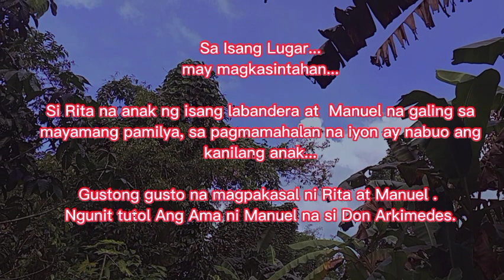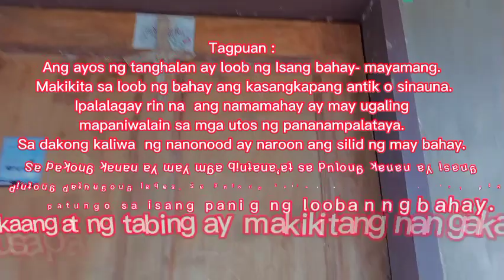DAHIL SA ANAK NI JULIAN CRUZ BALMACEDA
FILIPINO 9
CONDUCTED BY HNHS GRADE 9 STUDENTS SCHOOL YEAR 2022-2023